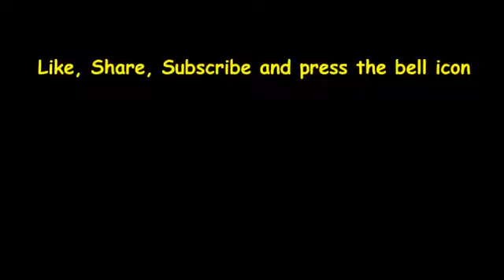Rendezvous with Natarajan I Get In Get Fit - 38 I 29th May 2021 I Dr Vidyaa Hari Iyer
Rain or Shine - choose to run. It helps you combat all the stress and strain of life. Listen to this inspiring story and get started

Facebook - Dr Vidyaa Hari Iyer
YouTube - Team RED Rockstars Dr Vidyaa's Smile Dental Clinic